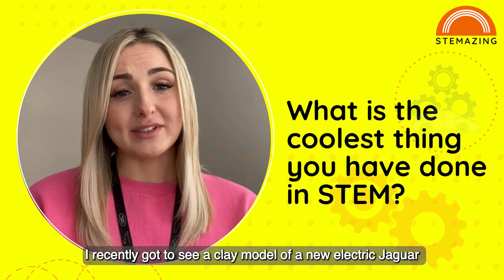Lucy Brady - Lead Engineer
Lucy is a former hairdresser turned lead engineer at Jaguar Landrover and is sponsored in the Inspiration Academy by the Institution of Mechanical Engineers.